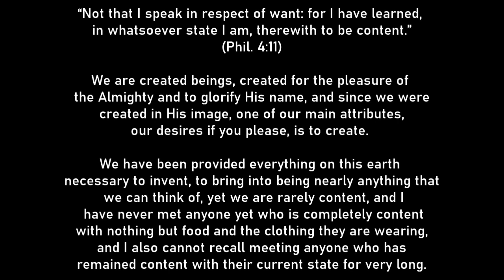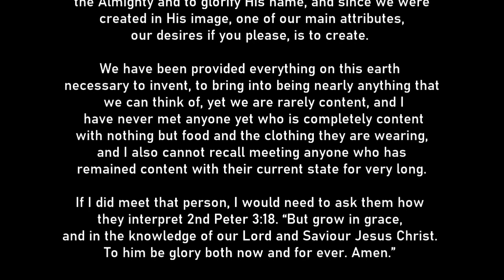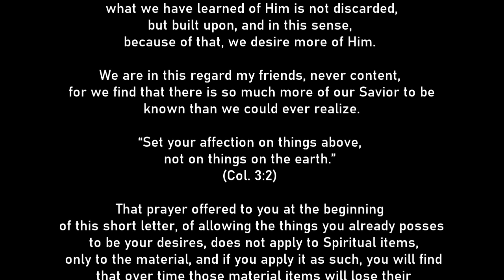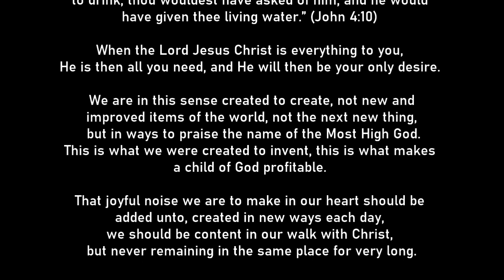Never Content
Those who honestly and with a full heart seek ways to glorify the Living God invent new ways to do so, as we are being transformed by the renewing of our minds, change in itself, the current circumstances, will demand change, and that change, that modification of ourselves, should always be to seek more clearly the will of God so that our worship of Him lifts Him up even higher than we were able to do before.